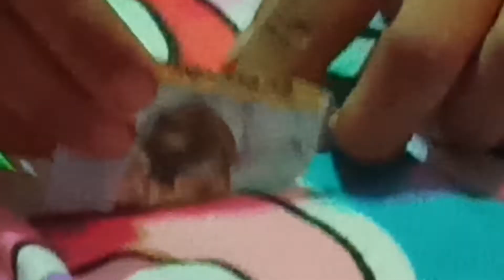artandcraft paperwork artactivitiesforkids artwork